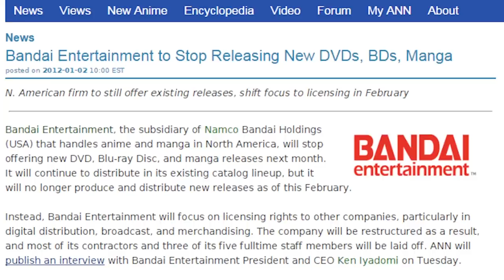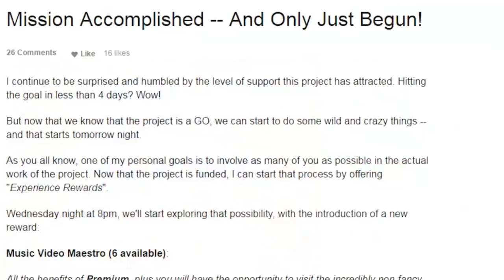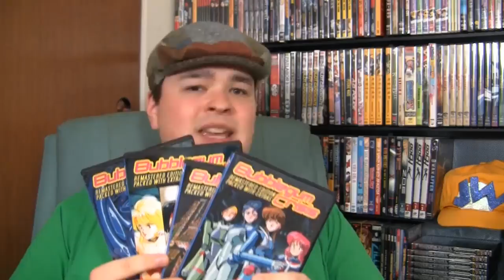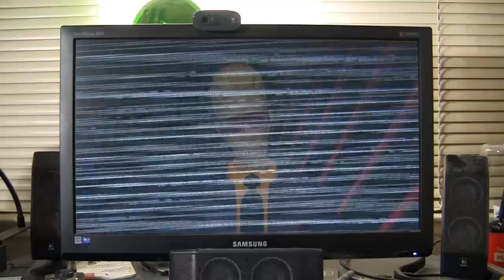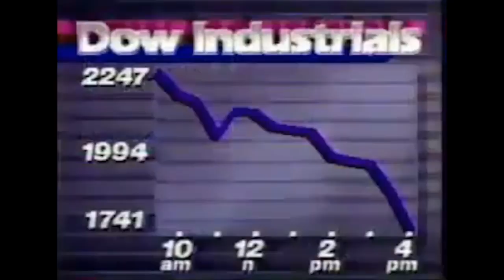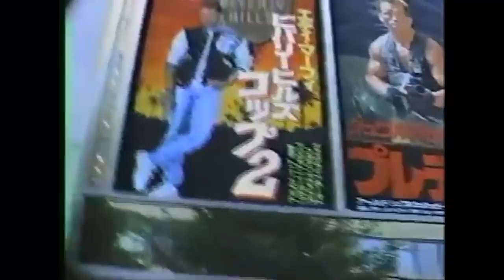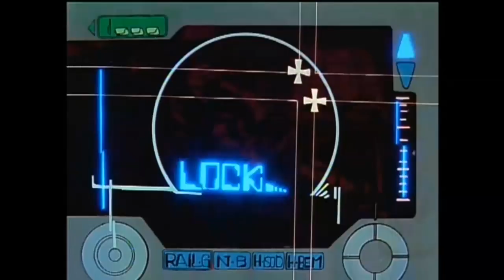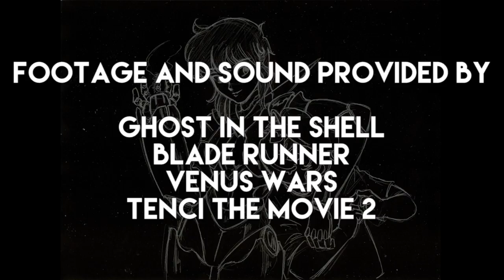Anime Abandon: Bubblegum Crisis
After an unexpected crisis of his own, Sage is back with a true Oldtaku classic, Bubblegum Crisis.